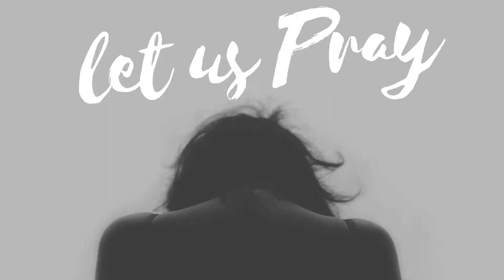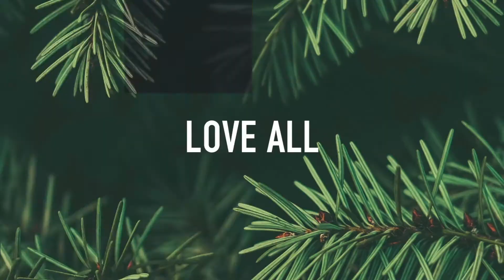Worship Service November 29, 2020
This is the third sermon in the Sermon Series "Advent Conspiracy." We are looking at how contemporary culture, especially the culture of consumerism, has deteriorated the season of Christmas, Advent. Instead of getting ready for the happiest time of the year, we get read for the most stressful time of the year. Let us prepare the right way this year! We are challenging ourselves to make intentional and conscience efforts to worship fully, spend less, give more and love all!